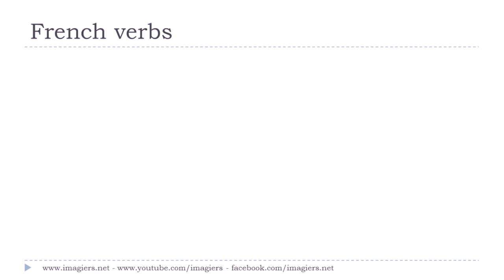J'apprends le français # 1 verbe par jour # apparaître